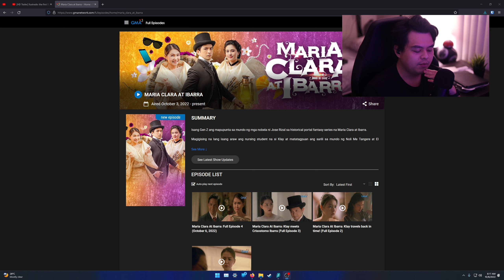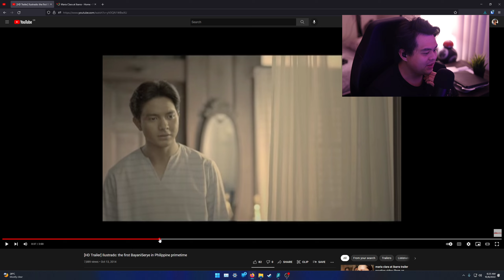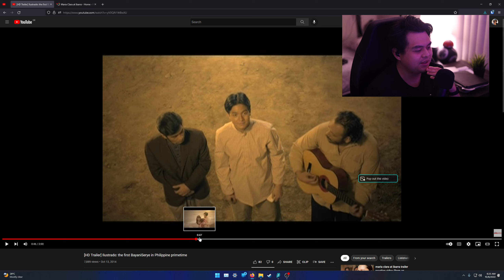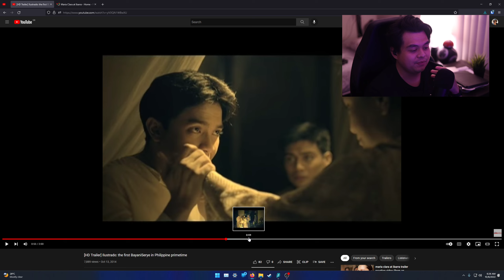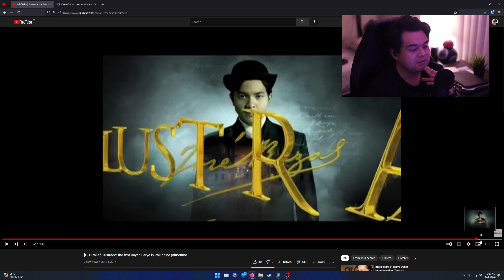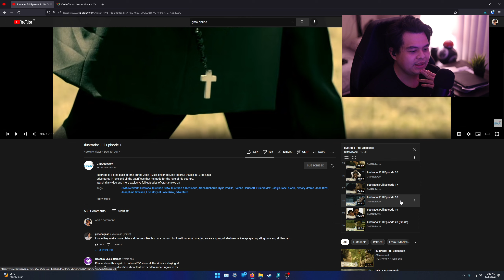Ilustrado Trailer Reaction Video